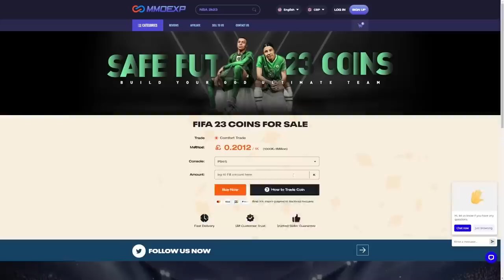THIS PACK IS OP! 500K TOTY NEW YEAR SPECIAL PACK!